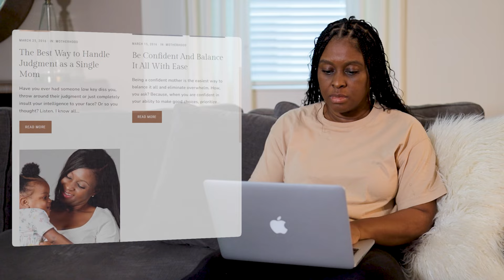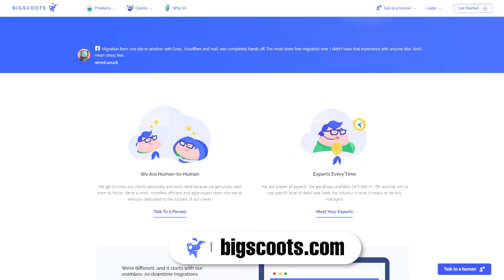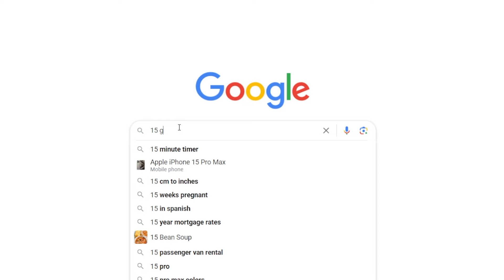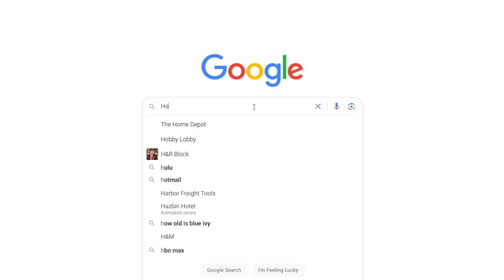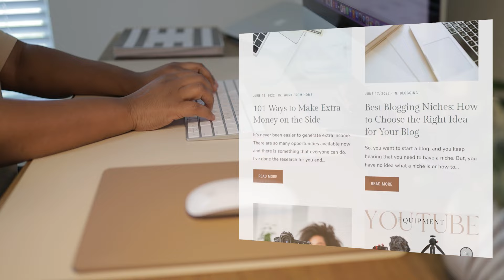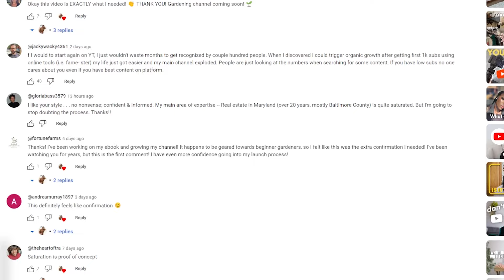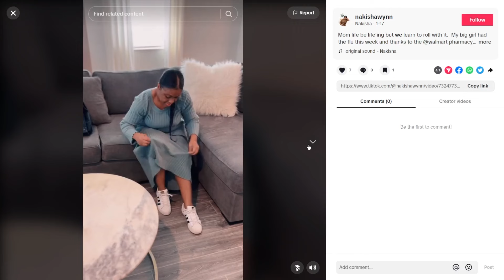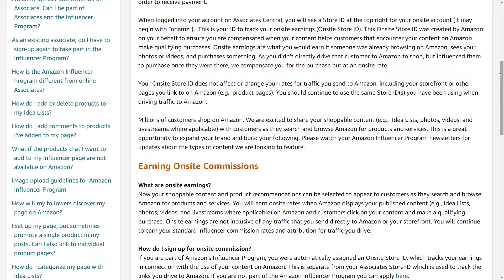How to START A BLOG in 2025 | A step by step guide for complete beginners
Let's talk about how to start a blog in 2024. Starting a blog is such a fulfilling way to make money online and I am taking you through the steps to do it successfully. Blogging is an effective way to build your online brand and I want to give you some blogging tips that will help you get started with ease.

** LEARN ABOUT WORKING WITH ME 1 ON 1!

⚙️ TOOLS & SERVICES I USE & RECOMMEND ⚙️

- Filming camera
- Filming lens
- Camera remote
- External Hard drive
- SD card
- Primary Tripod
- Box Lights
- Ring Light

I'm Nakisha and I'm a full time entrepreneur. I teach women how to make money from home by starting an online business. I've helped many women create additional income for their families and finally pursue the life they really want. On this channel I share my journey of building my business from scratch, while sharing how I'm marketing, monetizing, and balancing life as a mom & entrepreneur. I hope it helps you grow too!